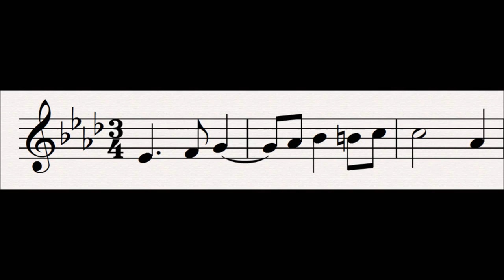23 Night the Revealer : Tristan und Isolde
This motif is an extension of the Desire motif, with it's rising chromatic scale.  It represents Night allowing the lovers finally to behave openly with each other now that Day has gone.

Related Leitmotifs:
None

Subsidiary Leitmotifs:
None